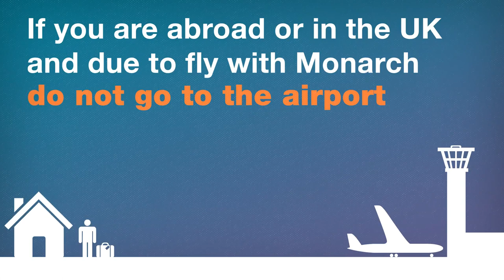Monarch airline collapse information for passengers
Monarch passengers should visit monarch.caa.co.uk for information on new return flights to the UK.

- Government steps in to ensure there is aviation capacity to return huge number of passengers
- Biggest ever peacetime repatriation to fly 110,000 Monarch passengers back to the UK at no cost to them
-Passengers should expect disruption and delays as unprecedented government operation gets underway
-Anyone affected should visit the dedicated website monarch.caa.co.uk or call the helpline: 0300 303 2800 (UK) or (overseas)

The British government on 2 October 2017 began an unprecedented repatriation effort to return 110,000 passengers affected by the failure of Monarch.